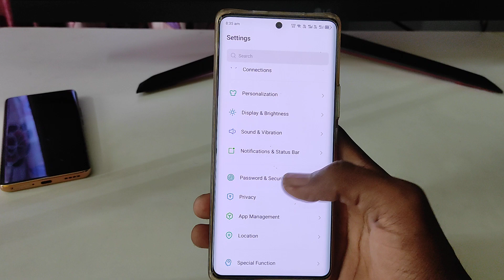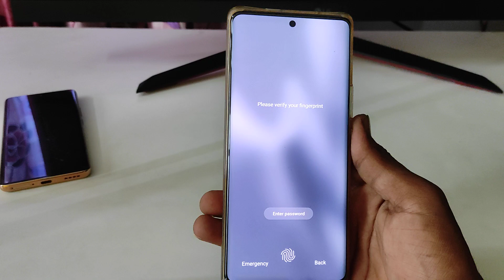Infinix zero 30 5g switch off password setting / unlock to power off Infinix zero 30 5g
topics--

switch off password
switch off
switch off password lock
how to set password for switch off Infinix zero 30
Infinix zero 30 5g switch off password setting
Infinix mobile switch off karne se pahle password
Infinix zero 30 5g
how to switch off Infinix zero 30 5g
Infinix zero 30 switch off password
Infinix zero 30 5g ka switch off kaise kare
Infinix zero 30 5g switch off kaise kare kore
Infinix zero 30 5g switch off password